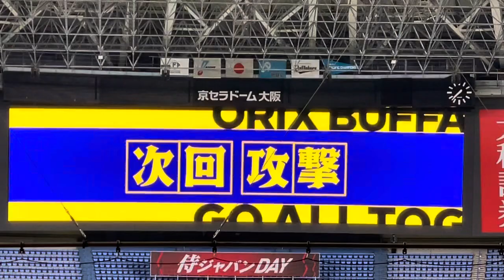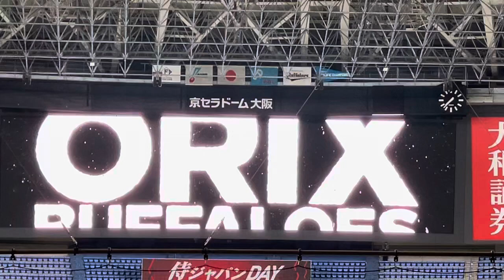【ジワるジワる】オリックス予告先発〜予告攻撃を告げるP V 22.7.20. 京セラドーム大阪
をメインに
阪神甲子園球場 にて

色んな作成リストもどうぞ 他も多数あります。

bB7L